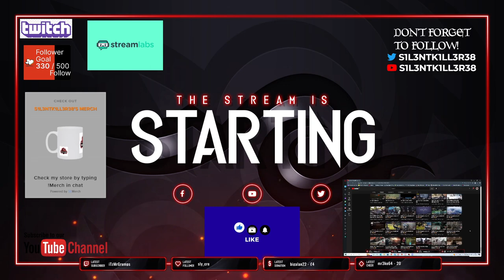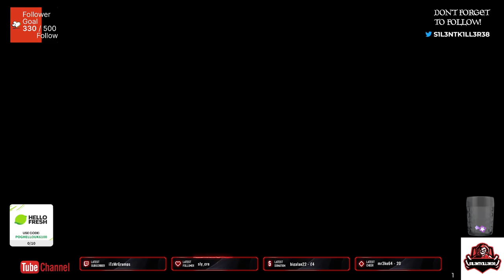god of war ragnarok part 15 ps4-No Commentary